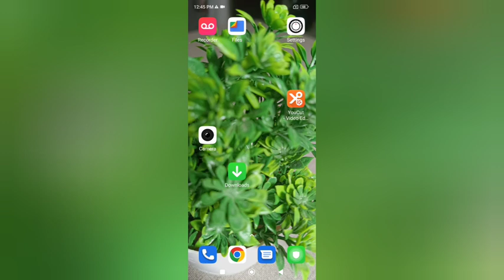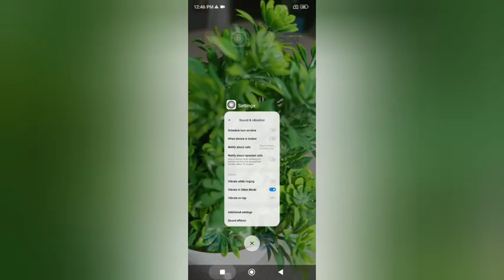on vaibret will sailent mode in realme c35